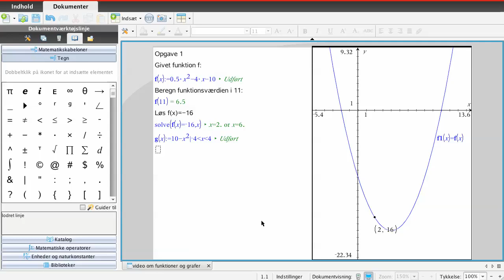Om funktioner og grafer i TI-Nspire 3.2 (del 2)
Videoen er en fortsættelse af del 1.
I videoen vises:
* Løse ligningen f(x) = --16
* At indsætte et grafpunkt med en bestemt x-koordinat
* At indsætte et grafpunkt med en bestemt y-koordinat
* At tegne graf for en funktion med Dm(g)=]--4;4[